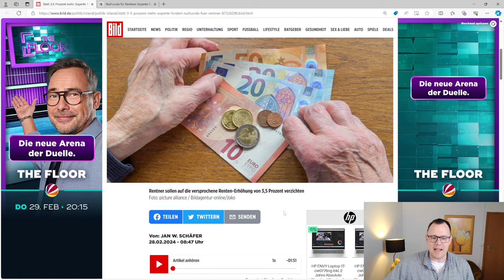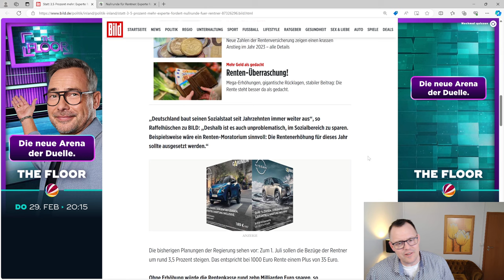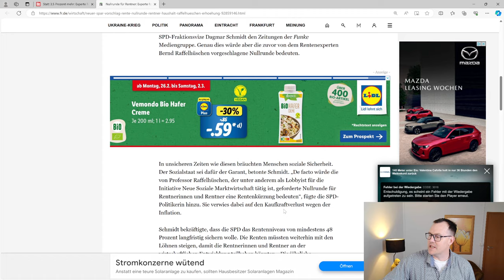Desaster: Rentenerhöhung 2024 soll gestrichen werden, Nullrunde zum 01.07.24 gefordert!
Der sogenannte Rentenexperte Bernd Raffelhüschen fordert eine Nullrunde für alle 21 Millionen Rentnerinnen und Rentner. Mal wieder bläst der Lobbyist der ISNM in das Horn derjenigen Wirtschaftslobbyisten und Ökonomen die an den Sozialstaat wollen. Rentenberater Peter Knöppel sagt, Hände weg von der Rentenerhöhung, SPD lehnt Nullrunde kategorisch ab! Gut so!